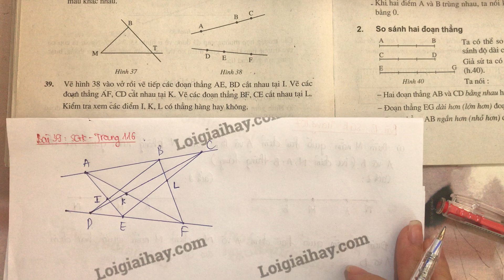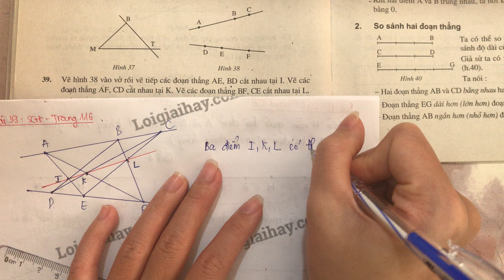Giải bài 39 trang 116 SGK toán 6 tập 1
Vẽ hình  38  vào vở rồi vẽ tiếp các đoạn thẳng  AE, BD  cắt nhau tại  I  và vẽ các đoạn thẳng  AF, CD  cắt nhau tại  K . Vẽ các đoạn thẳng  BF, CE  cắt nhau tại  L.
  Kiểm tra xem các điểm  I,K,L  có thẳng hàng hay không. .